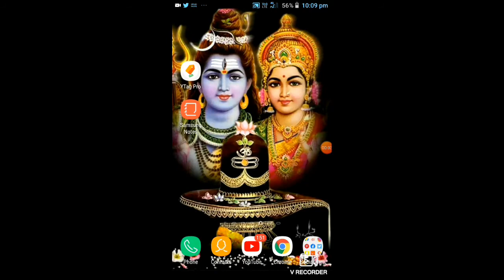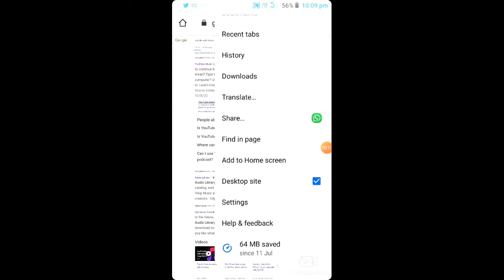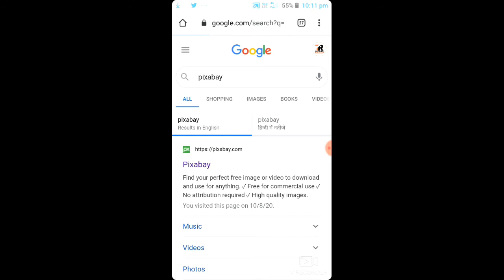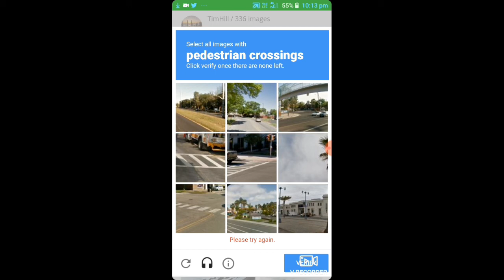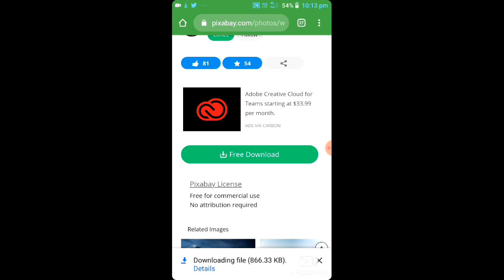copyright free music video aur photo kaise download kare|how to download copyright free music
Dosto aj ki is video me hum bat karenge ki ap kis tarah se without copyright photo videos aur musics kaise download kar sakte hai asani se bina kisi app ke to pura watch kare video ko end tak.

Thank you so much .